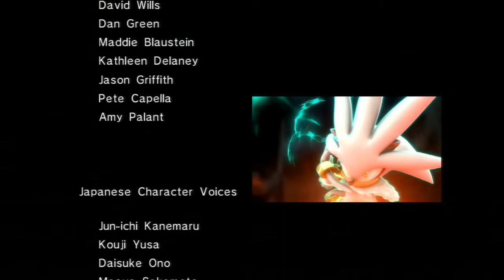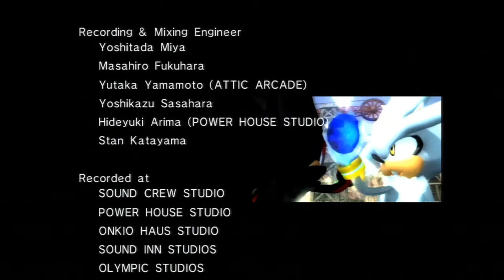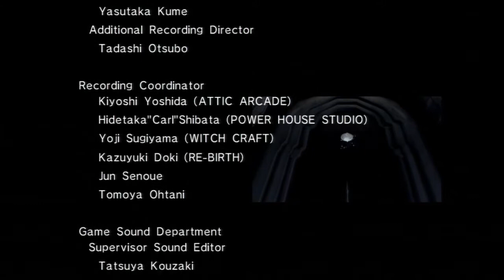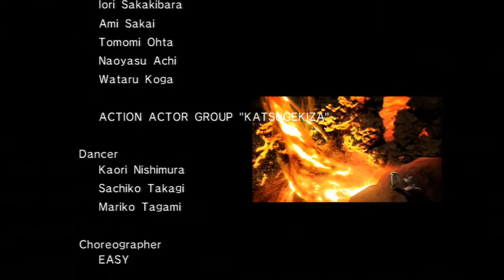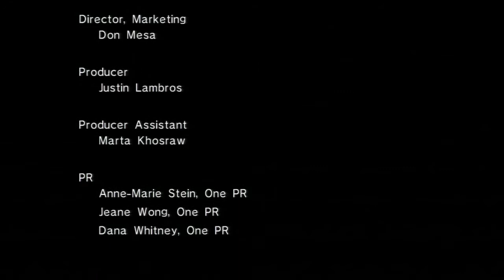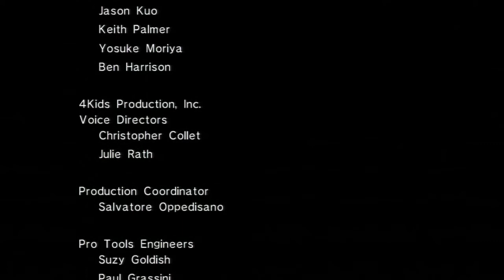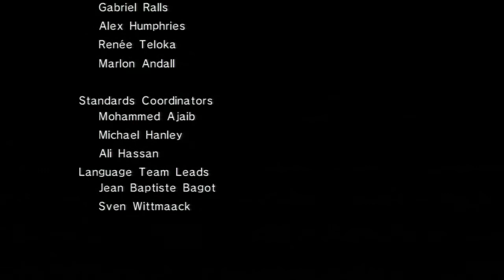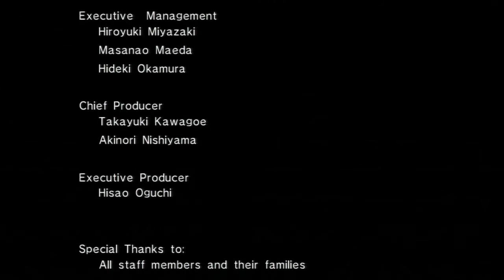Devasiamentality Plays Sonic the Hedgehog(2006) Pt.24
EPISODE 24: Best 2 out of 3?